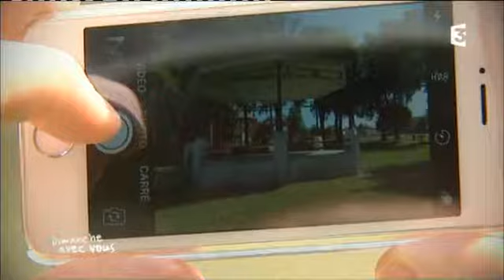Dimanche Avec Vous : La Brocante de Maroilles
Emission spéciale en direct de Maroilles, présentée par Jean-Luc Douchet et Marie-Noëlle Grimaldi. Invité : Jean-Marie Leblanc, ancien directeur du Tour de France.
France 3 Hauts-de-France. Réalisation Loïc Le Marchand.